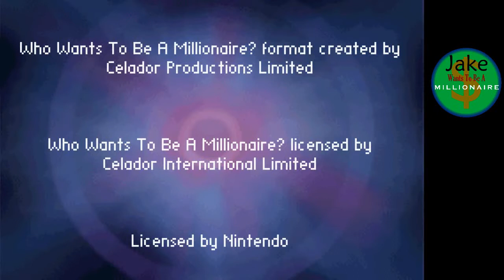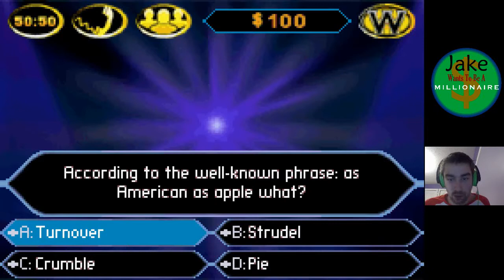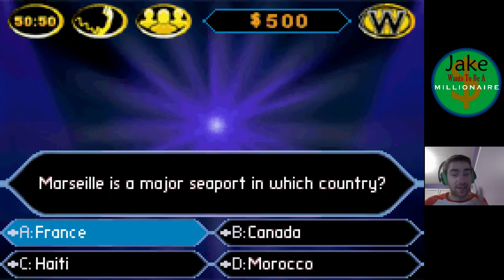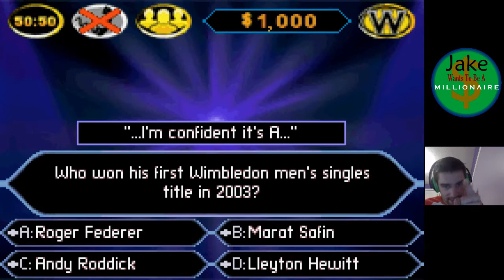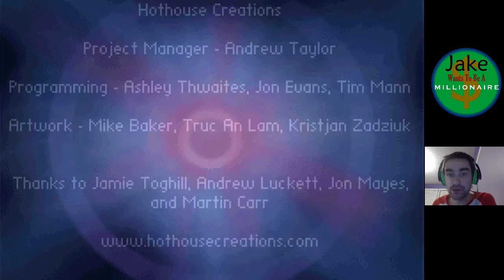Jake Wants To Be A Millionaire Episode 1